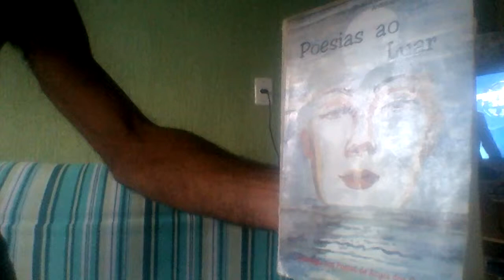O poeta e angra dos reis